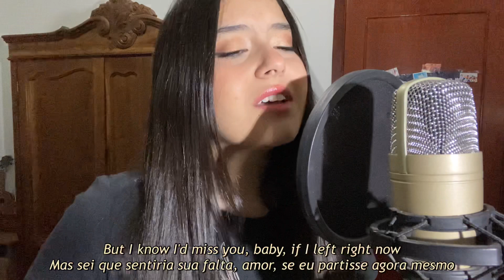Softcore - The Neighbourhood (cover)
oii gente, trouxe a versão acapella desse cover porque acho as harmonias e segundas/terceiras vozes dessa musica muito lindas!! espero que gostem ❤️

→ faq:
idade: 18
software de gravação: studio one
microfone: behringer C1